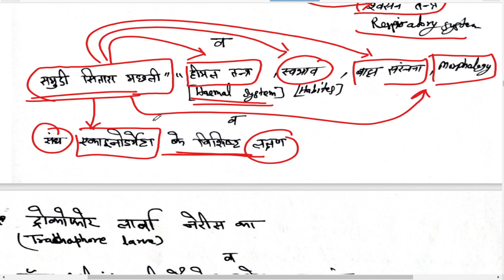Bsc 1st Year | Zoology 2nd Paper | 👍👍👍 important question 2021 | By Suraj raj sir